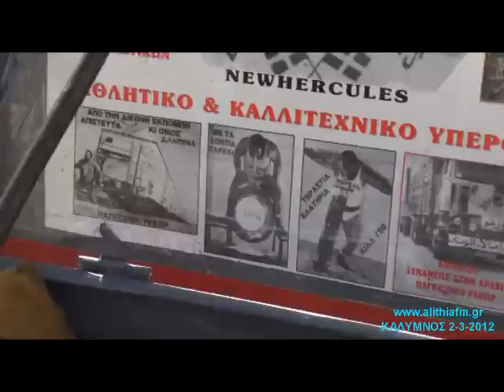ALITHIA FM ΤΡΟΜΑΡΑΣ Γ. ΧΩΡΑ ΚΑΛΥΜΝΟΥ 2-3-2012.mp4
Ο ΕΛΛΗΝΑΣ ΠΡΩΤΑΘΛΗΤΗΣ ΘΡΥΛΟΣ ΣΥΝΕΧΙΖΕΙ ΝΑ ΑΓΩΝΙΖΕΤΑΙ ΚΑΙ ΝΑ ΜΙΛΑ ΓΙΑ ΧΡΙΣΤΟ ΚΑΙ ΕΛΛΑΔΑ !